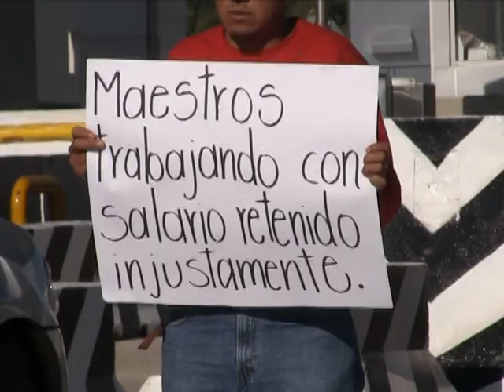En Durango ningún maestro ha sido despedido: HVV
“En el estado no se ha tenido ninguna baja de maestros, cuando menos en lo que respecta a educación básica que es nuestra competencia”, afirmó el Secretario de Educación, Héctor Vela Valenzuela.